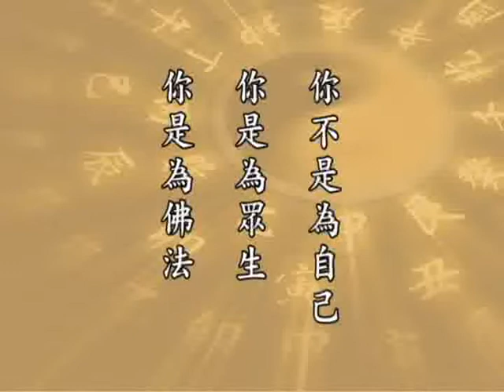(閩南語023)太上感應篇-淨空法師(配音)